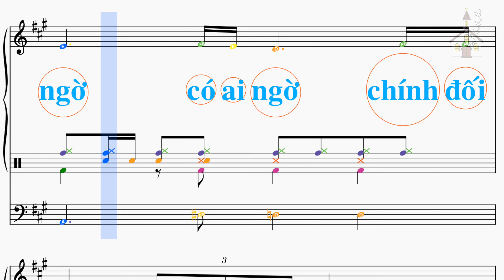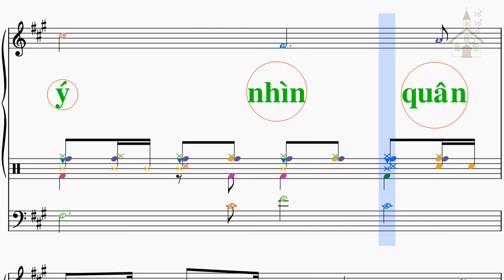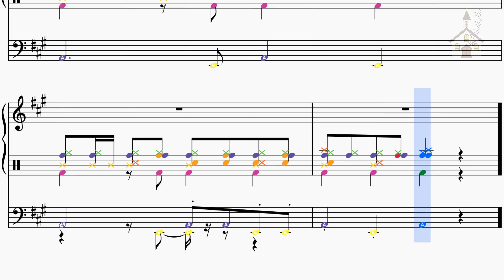Nhạc thánh ca - Chúa nguồn ánh sáng - Thánh vịnh 26 - Lm Thành Tâm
Chúa nguồn ánh sáng - Thánh vịnh 26
Lm Thành Tâm

ĐK.
Chúa là nguồn Ánh Sáng và Ơn Cứu Độ của tôi, tôi còn sợ gì ai? Chúa là thành lũy bảo vệ đời tôi, tôi khiếp sợ chi ai?

1.
Khi ác nhân xông vào định nuốt sống tôi. Ai ngời có ai ngờ chính đối phương những địch thù ấy lại lảo đảo té nhào.

2.
Ngày tôi gặp tai ương hoạn nạn Người che chở tôi trong lều thánh. Đem giấu tôi thật kín trong nhà đặt an toàn trên tảng đá cao.

3.
Khiến giờ đây tôi ngẩng đầu đắc ý nhìn quân thù vây bủa quanh mình. Tôi sẽ dâng lễ tế trong thánh điện lễ tạ ơn nhã nhạc lừng vang.